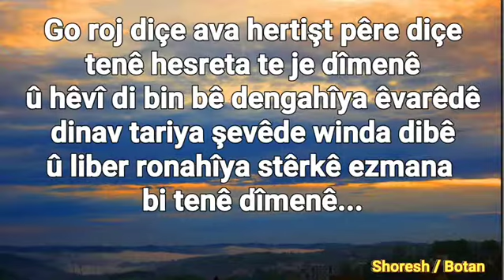Shoresh ❤ Botan - Go roj diçe ava hertişt pêre diçe... Hespist Hezax Cizîr | Awaz | 2019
Dost û heval û xwîşk û bira û têmeşavanen delel
bibin endamê kenala min û ji bo piştgirtîya min  vîdeoyê min biecibenin û pêl telîye go➡️👍⬅️   keyfa min jêre hat bikin û Vîdeoyê min bi hevalê xwerê lêva bikin.
Hê jî nihada gelek spas ji bo piştgirî û pêwendî û têmeşandina we. Silaf û rêz Shoresh | Botan

Go roj diçe ava hertişt pêre diçe
tenê hesreta te je dîmenê
û hêvî di bin bê dengahîya êvarêdê
dinav tariya şevêde winda dibê
û liber ronahîya stêrkê ezmana bi tenê dîmenê...
Shoresh | Botan

Wenn die Sonne untergeht, geht alles mit ihr.
Alleine deine Sehnsucht bleibt bestehen
und die Hoffnung geht an einem stillen Abend in der Dunkelheit der Nacht verloren und bleibt allein am Himmel im Licht der Sterne...

Jibo têmeşandina Vîdeoyê dinê pêl têkilîyên/linke ⬇️ xwar / jor bikin